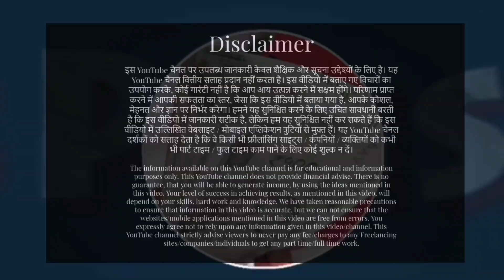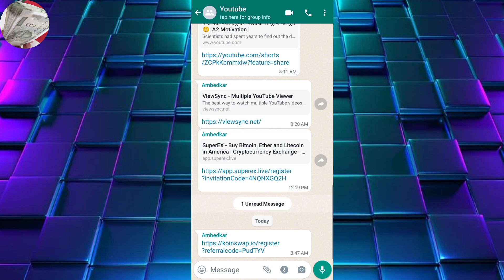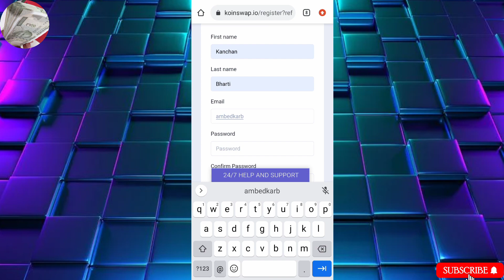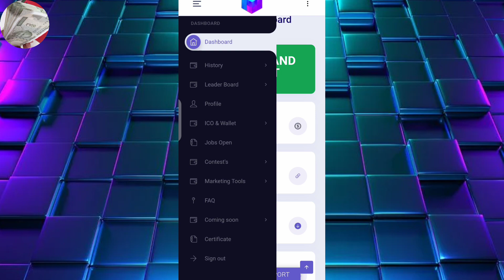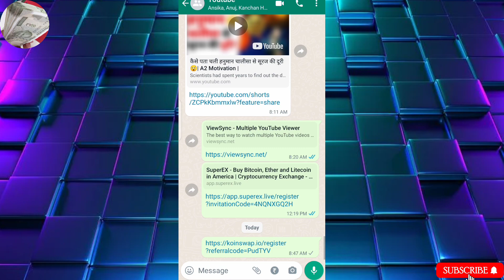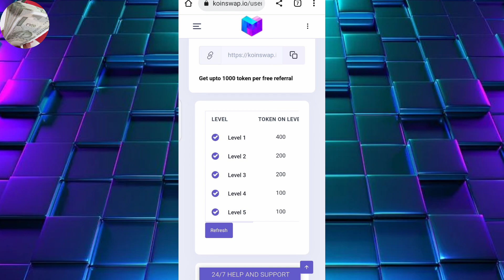New Earning app || Mobile se paisa kaise kamaye || ghar baithe mobile se paisa kaise kamaye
koinswap.io review

coinswap

koinswap.io kya hai

koinswap.io withdraw

coinswap withdrawal

koinswap.io review withdrawal

mooniswap airdrop

chainswap token

koinswap.io new update

 The information available on this YouTube channel is for educational and information purposes only. This YouTube channel does not provide financial advice. There is no guarantee, that you will be able to generate income, by using the ideas mentioned in thi yous video. Your level of success in achieving results, as mentioned in this video, will depend on your skills, hard work and knowledge